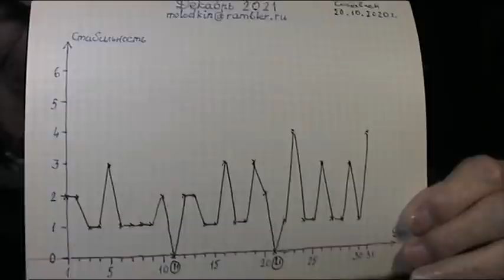Ультиматум Кирзовых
Запасной канал Valery Molodkin   За неделю "банную" видео там.

1.Делегатура Рябкова С. А. ""Загнанная крыса опасна! Не так ли?"
2.Информатива Пионтковского о диверсии Царнаевых в 2013 г.